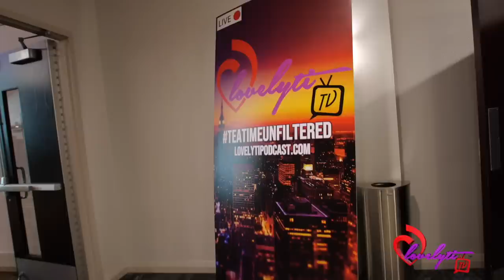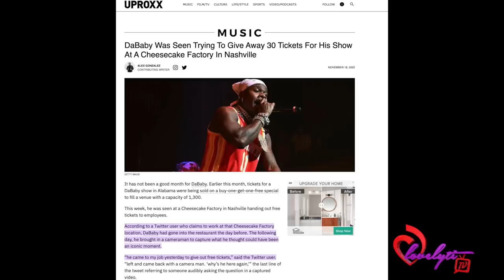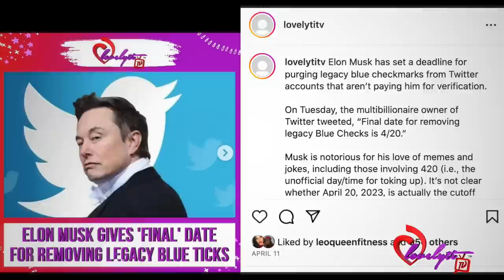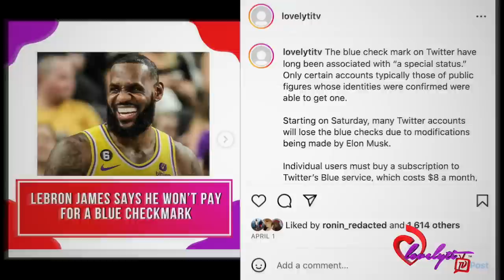Elon Musk finally takes blue marks away from Beyoncé, Kim Kardashian, Justin Biber, Oprah and more!